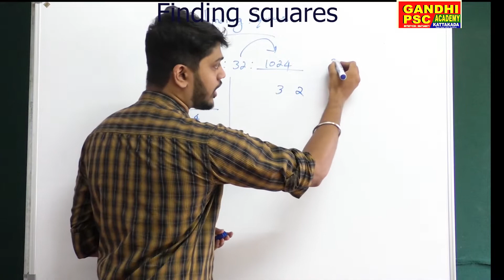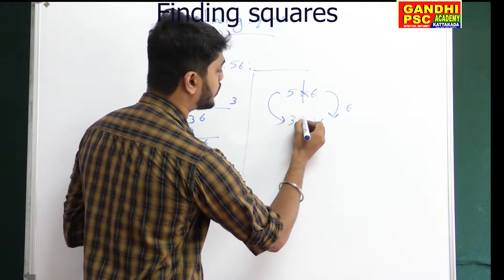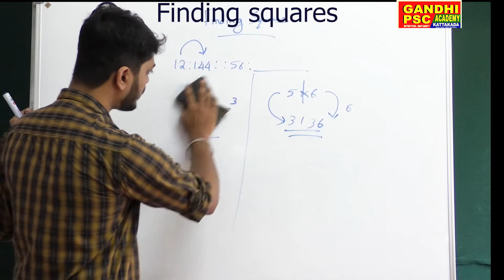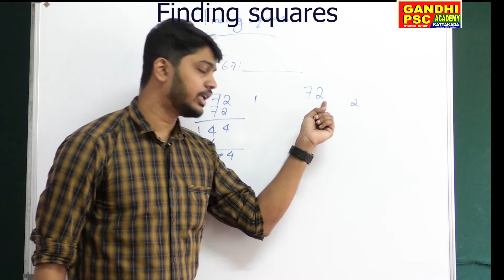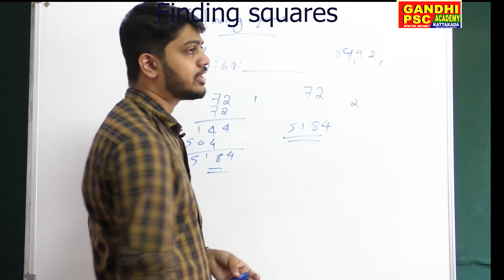LDC,LP/UP, CPO, Sales Assistant, Fireman Preliminary Exam Based MATHS Class ( SQUARES )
psc preliminary exam based maths class ( squares )